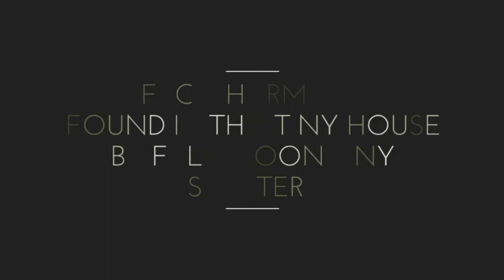Perfect “Harmony” is Found in this Tiny House by Full Moon Tiny Shelters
If you’d like to see more picture of the Harmony house and to learn more about Full Moon Tiny Shelters, go You can also follow them on social media at